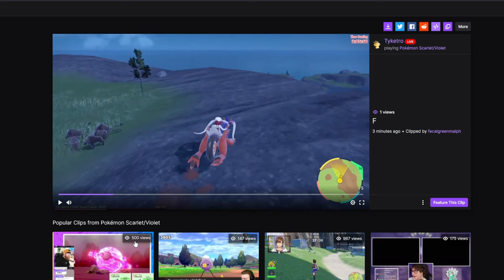Shiny Hunting Lethal Company Inspired Pokémon - Scarlet & Violet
I decided to shiny hunt a selection of Pokémon inspired by Lethal Company creatures!

That's right, I decided to do even more Lethal Company themed shiny hunts in Pokémon Scarlet and Violet!

Lethal Company is fun comedy horror game where you and friends are tasking with entering different facilities and mansions on multiple moons in order to scavenge and gather loot to fulfil your company quota. You will be doing all of this while avoiding a lot of monsters. And failure to meet this quota will show you that the company is in fact lethal.

I've selected a handful of creatures to base my shiny hunts on, and started hunting away! Let's hope I have some good luck, and some fun!

CHAPTERS
0:00 Intro
0:22 Thumper
1:26 Circuit Bee
4:07 Hygrodere
5:49 Ghost Girl
7:02 Nutcracker
11:31 Jester
16:38 Goldfish
17:57 Bye Bye!

MUSIC
Pokkén Tournament - Tellur Town
Pokémon Scarlet & Violet - Asado Desert (Riding)
Pokémon Legends: Arceus - Crimson Mirelands 2
Pokémon Quest - Gloomy Grove
Pokémon Quest - Backforth Brook
Pokémon Masters EX - Battle! Diantha
Pokémon HeartGold & SoulSilver - Professor Elm's Theme
Pokémon Legends: Arceus - Cobalt Coastlands 2 (Version 2)